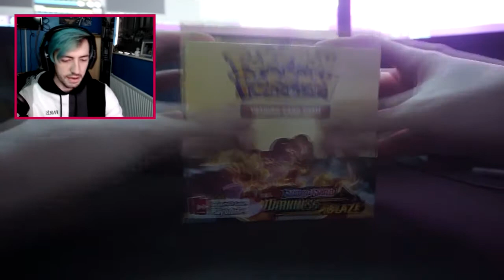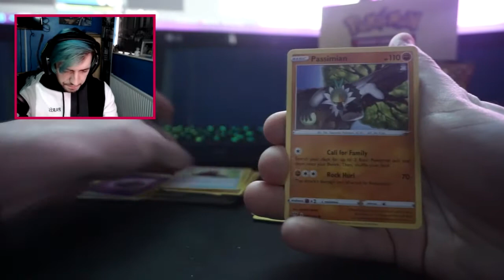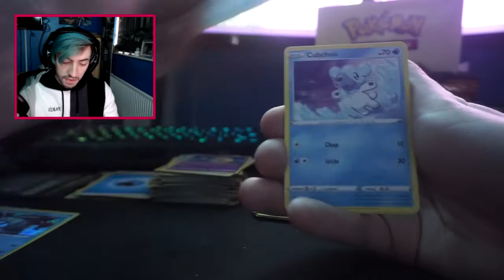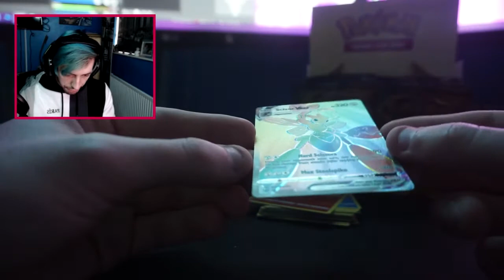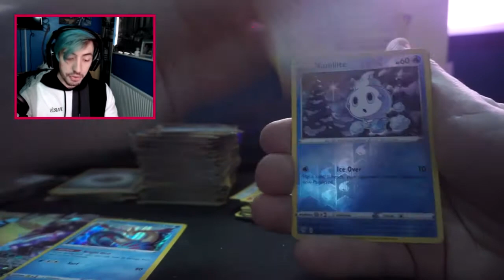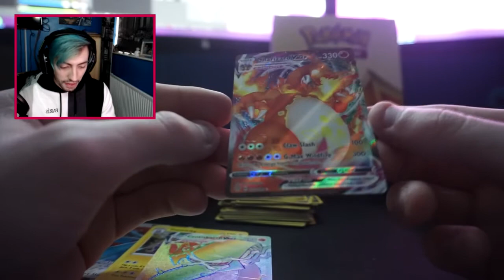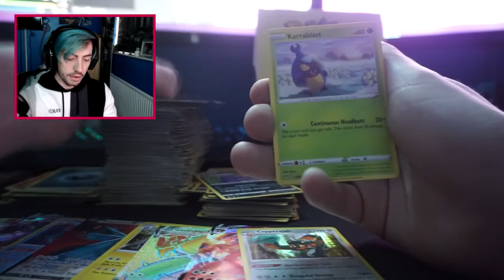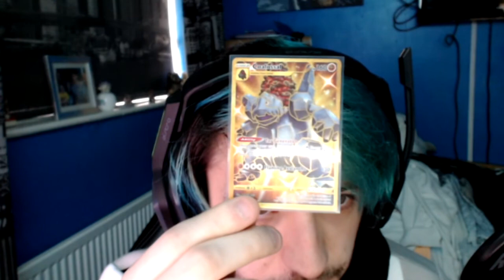CAN WE FIND THAT CHARIZARD?! | Pokemon Darkness Ablaze TCG OPENING!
✨ Can we smash 50 on this video! ✨

This is 2nd most recent set to date; Darkness Ablaze holds a Charizard of true beauty... can we find it?!

💘 MORE SNAZZY CONTENT!

⭐ Let's come together and rock the community ⭐